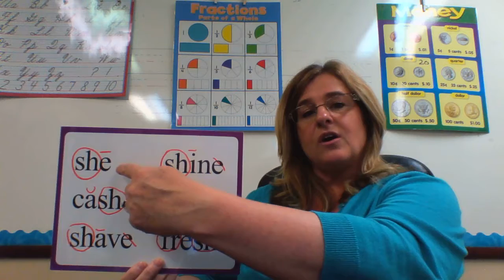Words with the sh sound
K-5 & 1st grade Reading / Phonics